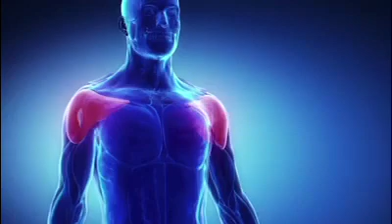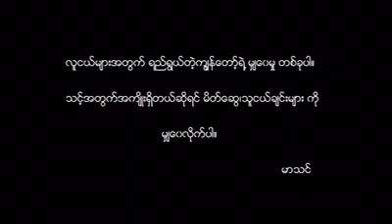သင် ဘယ်အရာကို ရှာနေသလဲ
Credit မာသင်